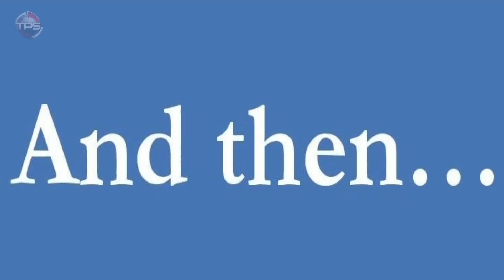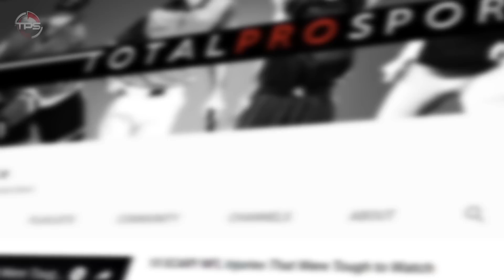The Official 2022 NFL Conference Championship Power Rankings (Why Each Team WILL & WON’T Win) || TPS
2022 NFL Playoff Power Rankings Conference Championship Edition

The 2022 NFL playoffs...

Here are our latest NFL power rankings, Conference Championship Edition!

All images licensed through Getty Images

Host: Aaron Leger
Editor: Kyle McCormick
Writer: Alex Hoegler